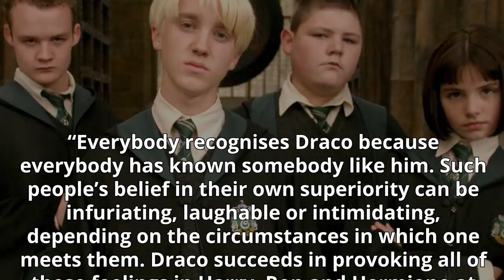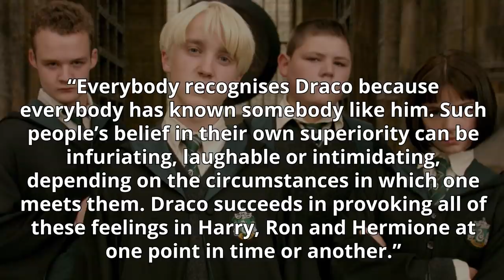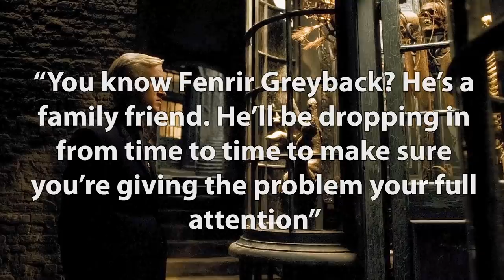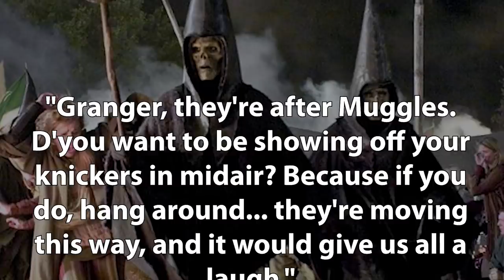10 Things Movie Watchers Won't Know about Draco Malfoy - Harry Potter Explained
Welcome to Harry Potter Theory. Today we're discussing Draco Malfoy- bully, Slytherin, and heartthrob. Draco Malfoy was a british pure-blood wizard born in the year 1980, the son of Narcissa Malfoy and death eater Lucius Malfoy. Draco started at Hogwarts in the same year as Harry, Ron, and Hermione, and many of the other characters that we’re all so familiar with.  Right off the bat, we sort of get a sense of the type of character that Draco Malfoy is going to be- a certain type of person that I’d imagine all of us have witnessed at some point or another.

JK Rowling discusses this further:

“Everybody recognises Draco because everybody has known somebody like him. Such people’s belief in their own superiority can be infuriating, laughable or intimidating, depending on the circumstances in which one meets them. Draco succeeds in provoking all of these feelings in Harry, Ron and Hermione at one point in time or another.”

After the sorting ceremony, Draco is placed in to Slytherin house, and Harry is placed in to Gryffindor house. This is basically the beginning of the proper rivalry between Draco and Harry Potter. Throughout the books and films, Draco is a constant nuisance towards the trio, and as he grows older his behaviour turns from annoying, but still child-like and playful, to rather sinister. However, one thing I’d like to mention is that- unsurprisingly- the films left out certain actions and aspects of Draco’s character. But you can’t blame the film-makers for this- books are rich with information, and a film is trying to condense all of that information in to a reasonable time frame. I mean, I’d watch an 8 hour Harry Potter film- but I’m not sure it would have been too inviting to newcomers. With all of that said, the films still gave us a LOT of Draco’s character- but certainly not everything, and in today’s video I want to discuss 10 things that ONLY book readers will know about Harry’s nemesis. Without further ado, let’s get started.

...Watch the video for the list!

Thanks!